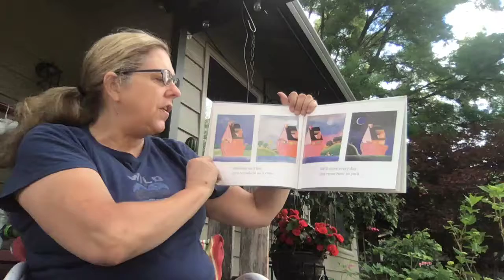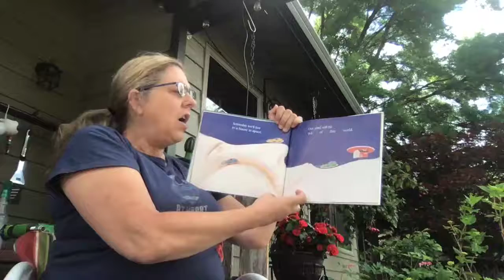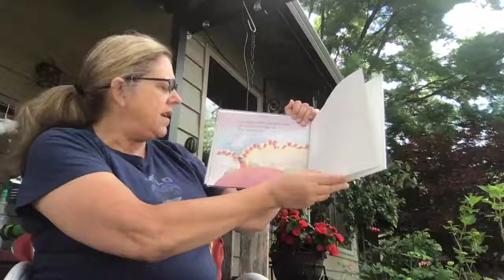The Someday House